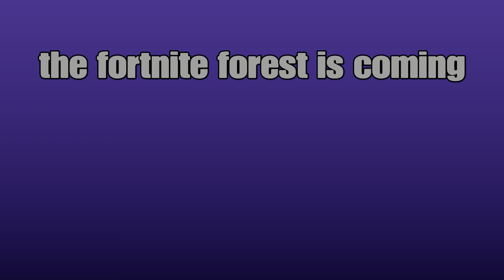The fortnite forest the trailer